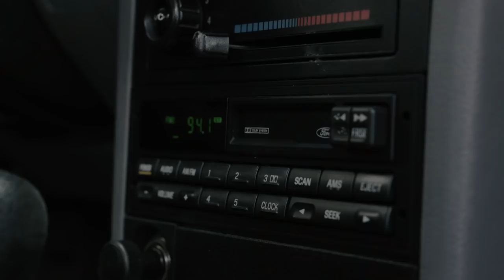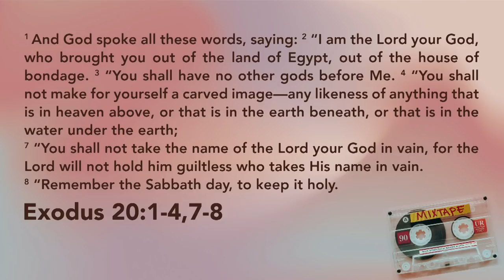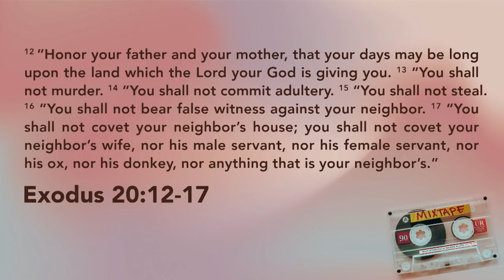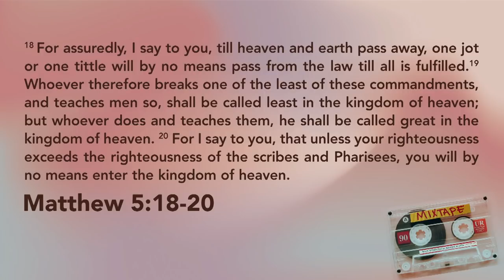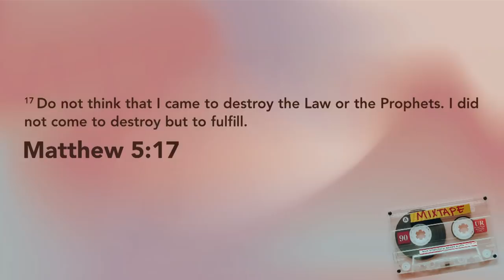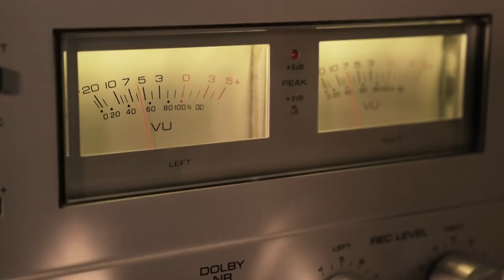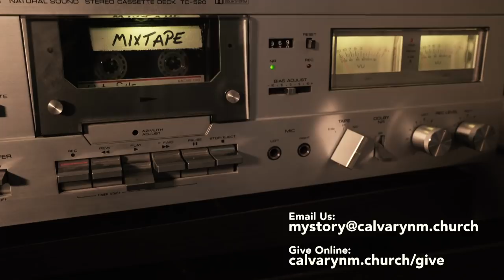Don't Stop Believin' - Exodus 20; Matthew 5 - Nate Heitzig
At a time when 67 percent of Americans believe there is no such thing as right and wrong, we need the absolute truth found in God's Word more than ever. Far from being old-fashioned, the Ten Commandments remain the benchmark for right living. In this teaching, Nate Heitzig expounds on the relevance of God's standard of righteousness and the role of Jesus in our route to righteousness.

This teaching is from our series Mixtape Side A: Fresh Perspective on Timeless Truths with Nate Heitzig from Calvary Church.